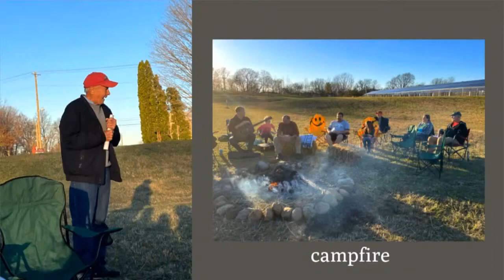2022 in Community